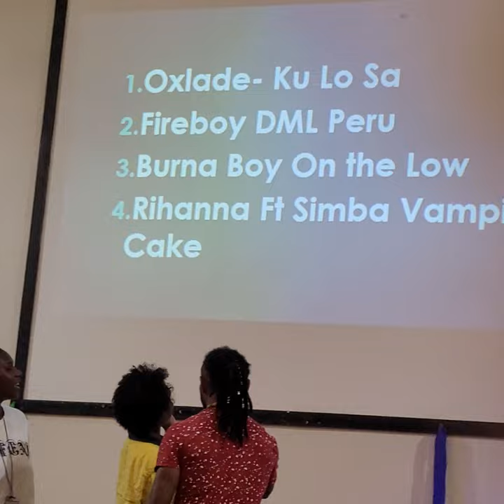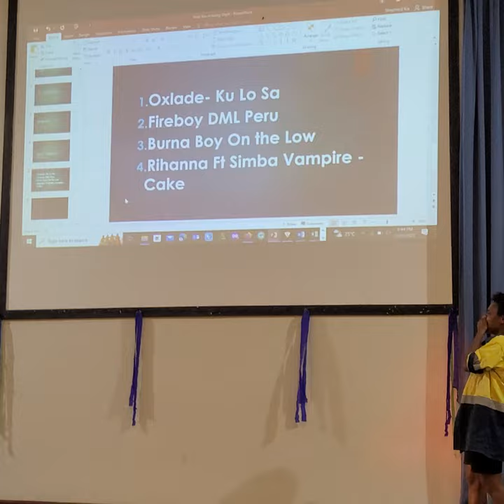Drop the Beat Freshman Fun night Freestyle 2023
This video was created during the Divine Word University Freshman Fun night on 27th of February 2023.

Free Training on how to make money on YouTube without actually recording an showing your face on camera 2023
ONE LOVE, MUCH LOVE, PEACE!